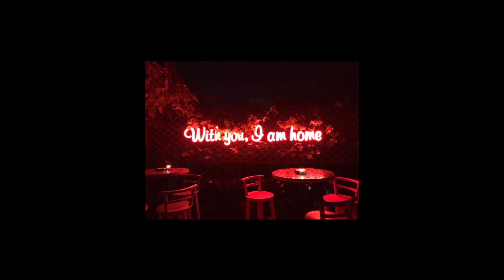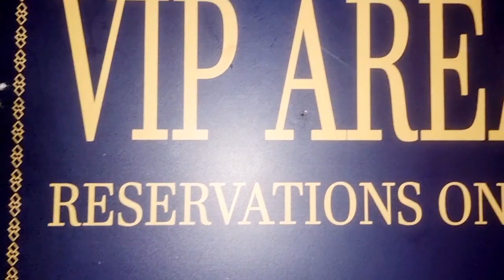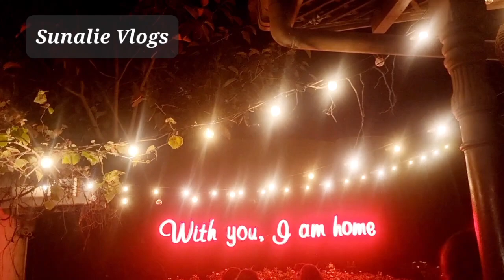The LOVE BAR at Flamingo House! 🦩🦩🦩 Horton Place, Colombo 7 🦩🦩🦩